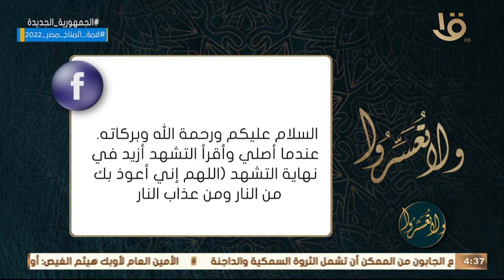ولا تعسروا | هل عليّ إثم بسبب زيادتي في نهاية التشهيد؟.. د. عمرو الورداني يجيب